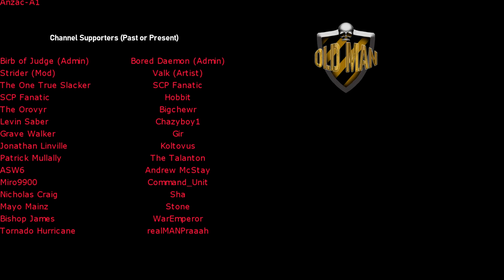Every Southern State Giving Directions by Matt Mitchell - Reaction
Matt Mitchell Links!